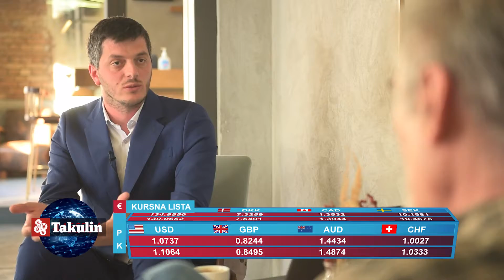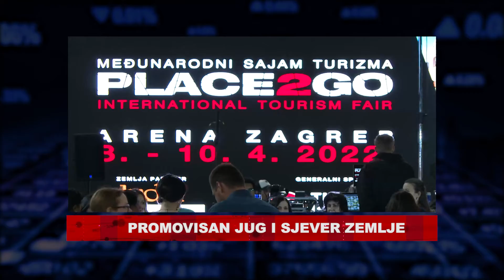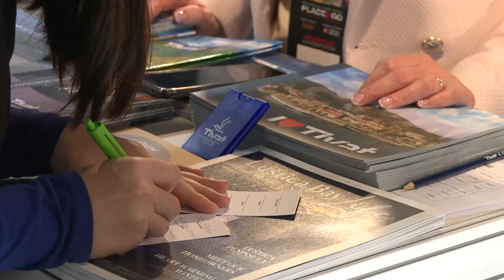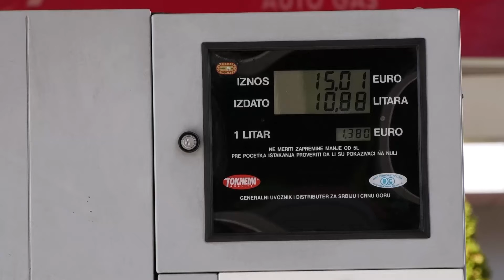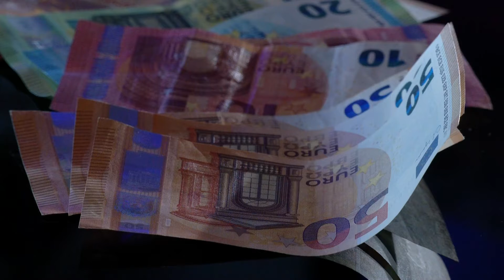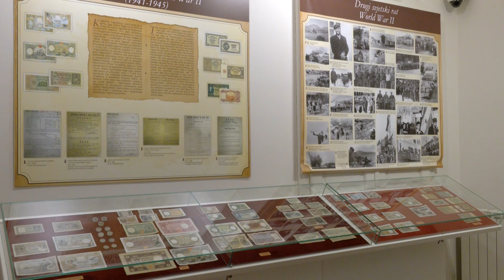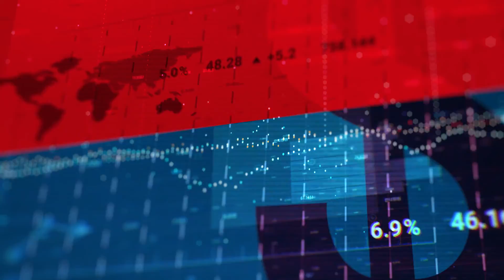Emisija "Takulin" autor: Bojan Vučinić 12.04.2022.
Gost emisije “Takulin” Milan Ćulibrk, ekonomski analitičar i glavni i odgovorni urednik beogradskog NIN-a.

U “Takulinu” provjeravamo i
– Kako je protekao protest taksista u Podgorici?
– Koliko se studenata državnog univerziteta prijavilo za besplatnu obuku za početnike u biznisu